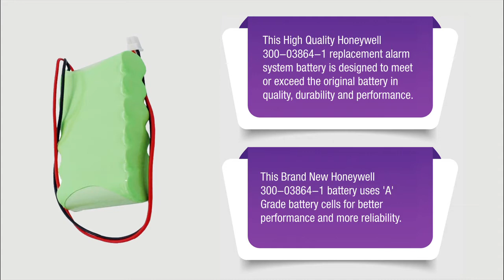Honeywell 300-03864-1 Battery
High Quality Honeywell 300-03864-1 replacement alarm system battery designed to meet or exceed the original battery in quality, durability and performance. This Brand New Honeywell 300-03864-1 battery uses 'A' Grade battery cells for better performance and more reliability.